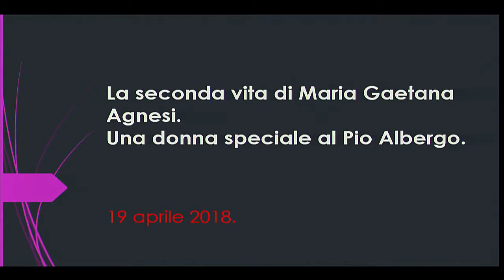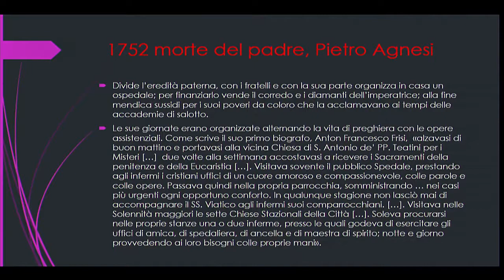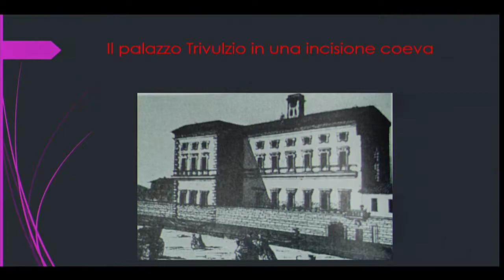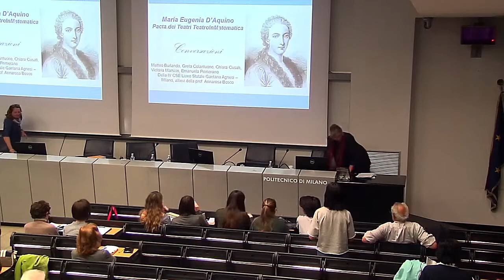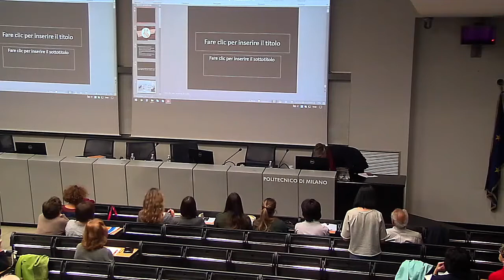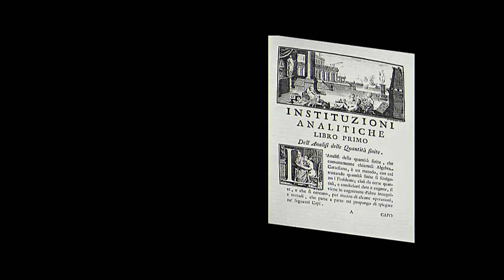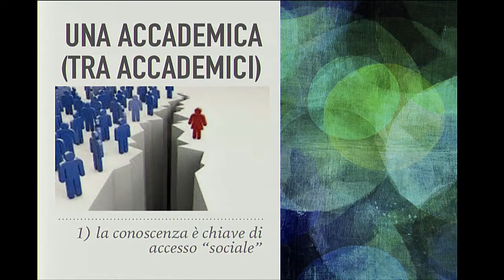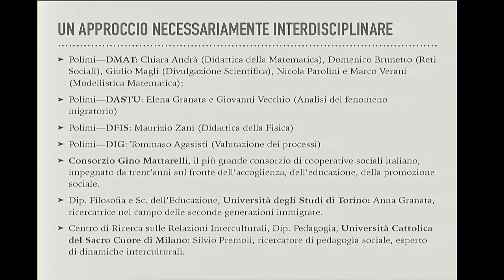Maria Gaetana Agnesi: 300 anni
19 Aprile 2018 Conversazione con Maria Gaetana Agnesi: donna, matematica, milanese giornata di studio al Politecnico di Milano
pomeriggio